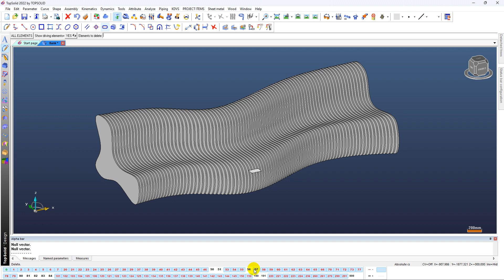Parametrisch modelleren TopSolid'Wood, Serial Copy, Loft